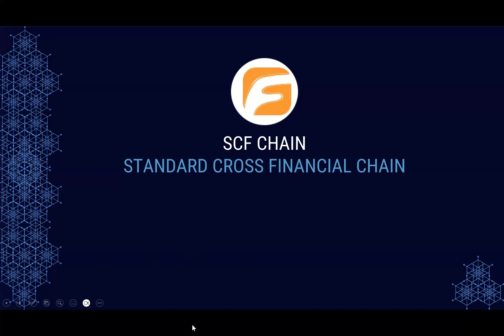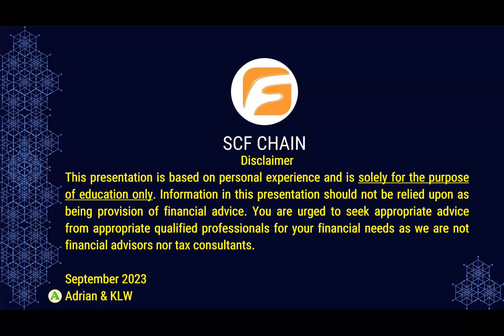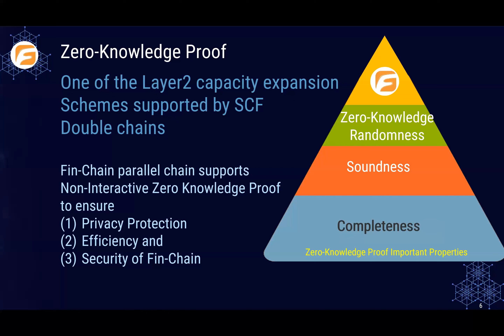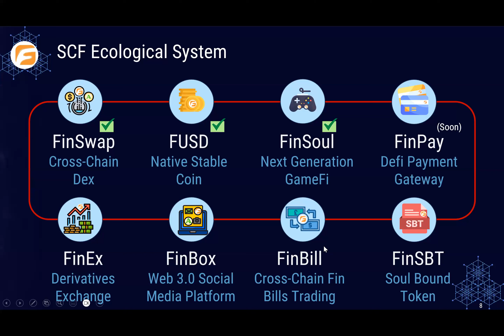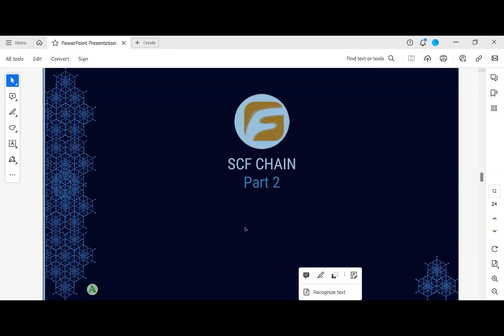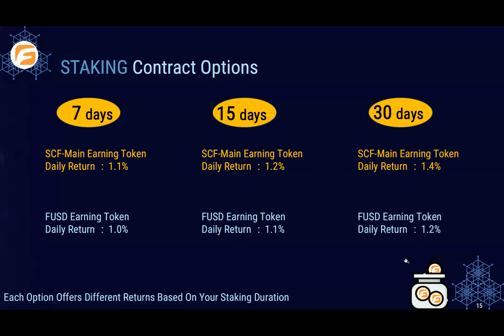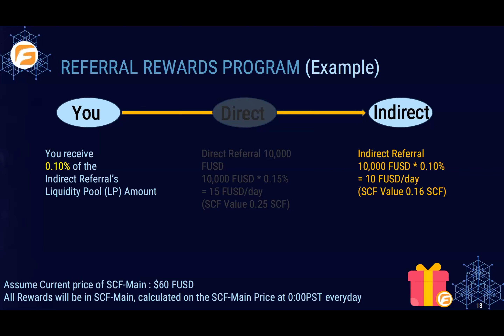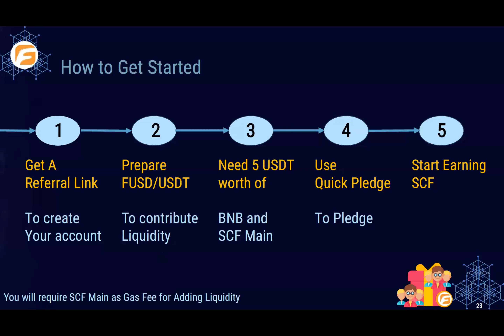SCF Chain & Staking Plan Details, Zoom Recording Singapore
Telegram Link for regular update
Join Daily live ZOOM বাংলা meeting
9:30 PM বাংলাদেশ Time